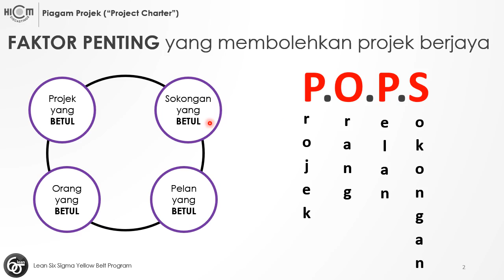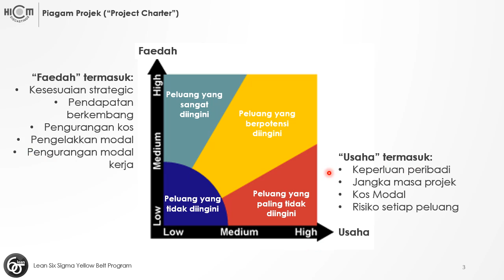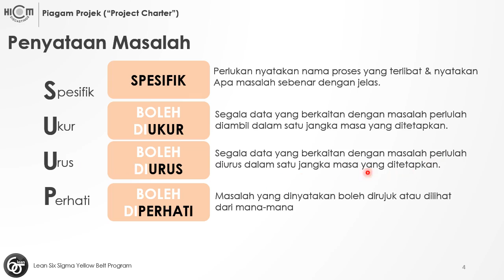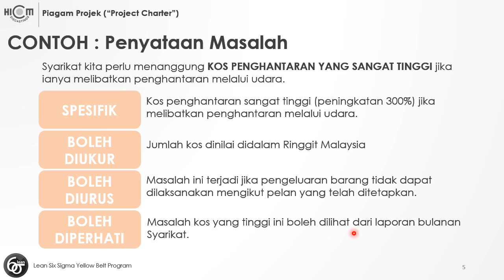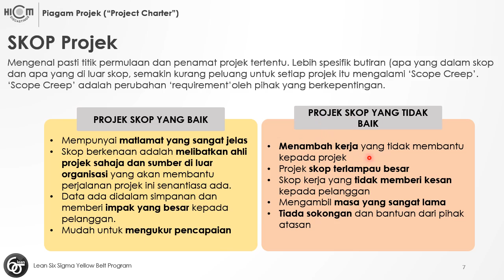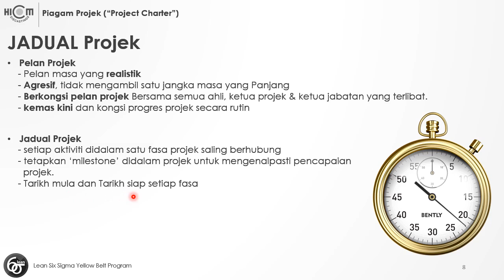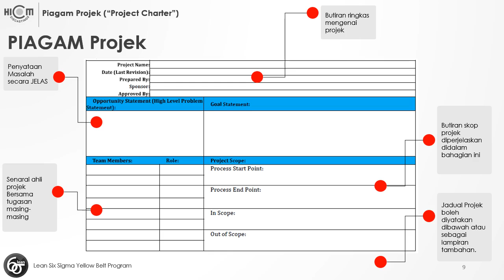2.8 Lean Six Sigma – Yellow Belt Certification Program - Piagam Projek - Project Charter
Lean Six Sigma – Yellow Belt Certification Program
2.8 Project Charter - Piagam Projek

Program Latihan Percuma - Free Training - Understanding Basic Lean Six Sigma Yellow Belt - Training Program - Asas Kefahaman - Lean Manufacturing

Modul lengkap latihan ini adalah beserta set ujian/ kuiz kefahaman bagi setiap topik. Sila hubungi saya cara menyertainya.

1. Kandungan latihan ini semata-mata untuk peringkat operator, team leader dan supervisor. Ianya merupakan asas kefahaman sahaja dan bukan kandungan latihan yang lengkap. Ianya dipermudah supaya golongan yang pendidikan akedemik tidak tinggi mudah menerima idea-ideanya.
2. Untuk peringkat yang lebih tinggi tak perlulah meneliti video ini. Anda boleh cari sendiri rujukan anda.
3. Jika anda sudah tahu tujuan video ini diadakan maka tak perlulah komen tentang betul atau salah kandungannya. Ianya bukan untuk pertandingan.
4. Dalam dunia Allah ini hanya Kalam Allah dan rasul saja tepat dan benar sepanjang zaman.